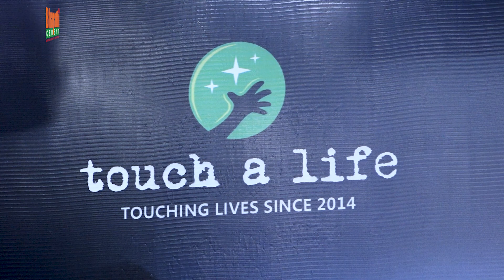Touch A Life Since 2014 | 10 th Anniversary Celebrations of Touch A Life Foundation | Hybiz tv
VC : 2024/July/00003